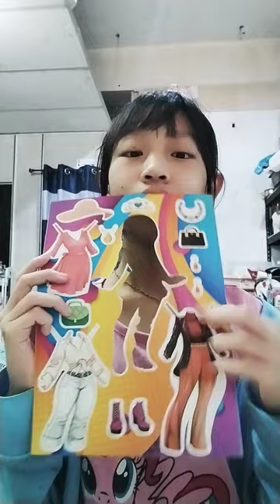RM 1 for 2 (buy at Lido Digital Photo) WARNING# YOU NEED TO CUT SOME PARTS!!